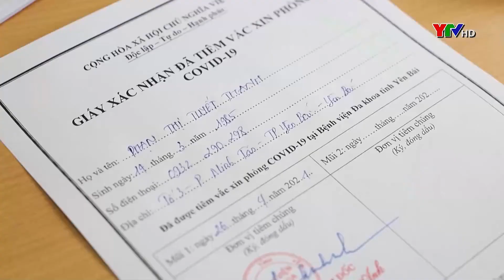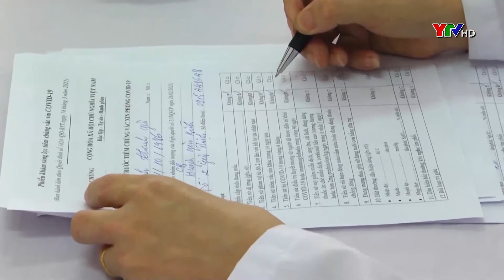Yên Bái sẽ tiêm vaccine phòng COVID – 19 cho gần 670 nghìn người.